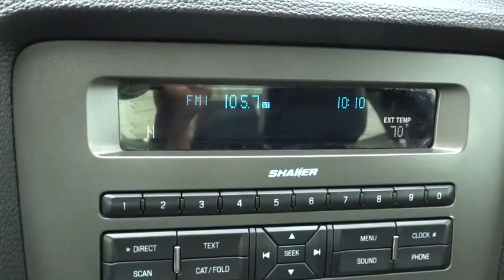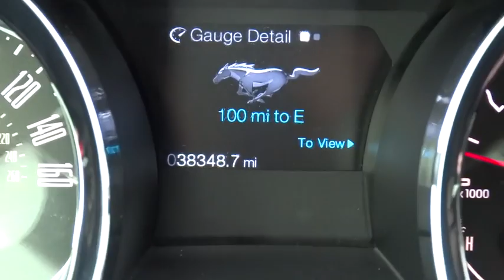2014 Ford Mustang Reno, Carson City, Northern Nevada, Sacramento, Elko, NV E5201171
2014 Ford Mustang

V6 Premium trim. EPA 29 MPG Hwy/19 MPG City!, PRICED TO MOVE $700 below Kelley Blue Book! CARFAX 1-Owner. Satellite Radio, iPod/MP3 Input, Bluetooth, Aluminum Wheels, Premium Sound System. CLICK NOW!br /br /KEY FEATURES INCLUDEbr /Premium Sound System, Satellite Radio, iPod/MP3 Input, Bluetooth, Aluminum Wheels. MP3 Player, Keyless Entry, Steering Wheel Controls, Electronic Stability Control, Electrochromic rearview mirror. br /br /EXPERTS ARE SAYINGbr /Edmunds.com explains Regardless of which 2014 Ford Mustang you choose, you're in for a wild ride. The base V6 makes more than enough power for the average driver and plenty of oomph to satisfy a majority of driving enthusiasts as well.. Great Gas Mileage: 29 MPG Hwy. br /br /EXCELLENT VALUEbr /This Mustang is priced $700 below Kelley Blue Book. br /br /BUY FROM AN AWARD WINNING DEALERbr /At Lithia Chrysler Jeep of Reno our first and foremost goal is to make your car-buying and ownership experience better than any other you've had near Carson City, Auburn CA, Sparks and beyond. And prepare to have your expectations exceeded. br /br /Pricing analysis performed on 3/4/2015. Fuel economy calculations based on original manufacturer data for trim engine configuration. Please confirm the accuracy of the included equipment by calling us prior to purchase. br /